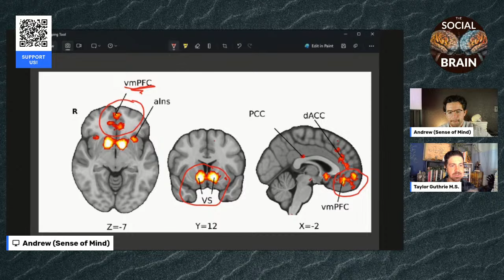Neuroscience of Persuasion + Strategies for Changing Minds and Behaviors (The Social Brain ep 27)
How does the brain persuade and how does it become persuaded? Can you use neuroscience to persuade others? In this episode, we unravel the neuroscience and psychology of persuasion. We draw on the work of Drs. Robert Cialdini, Emily Falk, and John Cacioppo to explore the science behind influencing behavior and facilitating positive social interactions.

Chapters:
00:00 How to support this show
00:58 The importance of persuasion in daily life
06:03 Principles of Persuasion (“Influence,” by Robert Cialdini)
06:48 Principle 1: Reciprocity
11:27 Principle 2: Scarcity
15:23 Principle 3: Authority
18:37 Principle 4: Commitment and Consistency
20:46 Principle 5: Liking
23:40 Principle 6: Social Proof
29:07 Principle 7: Unity
30:25 The Neuroscience of Persuasion (vmPFC and ventral striatum)
44:40 The Role of Brain Synchronization in Persuasion
49:55 How to Tap into Your Audience’s Neural Value System
58:05 Using the science of persuasion for good

Support Taylor by checking out his store and pick up some sweet neuroscience, psychology, and data science merch